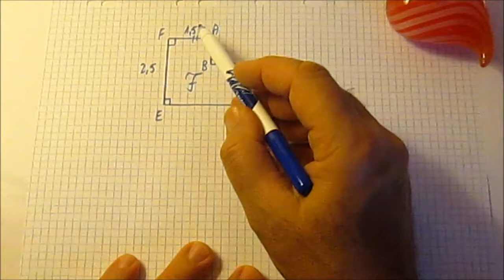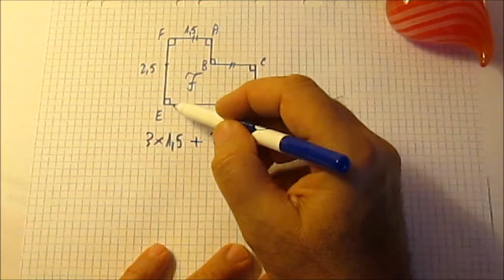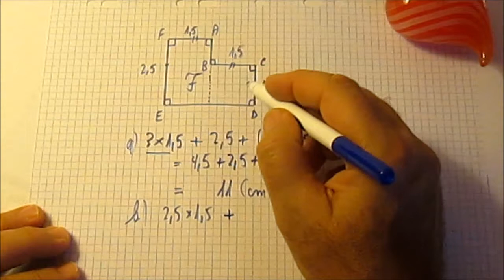266. 5e-Périmètre et aire d'un hexagone très particulier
On utilise les propriétés de la symétrie centrale et des côtés opposés des rectangles pour calculer un périmètre et une aire d'un hexagone "bizarre"!